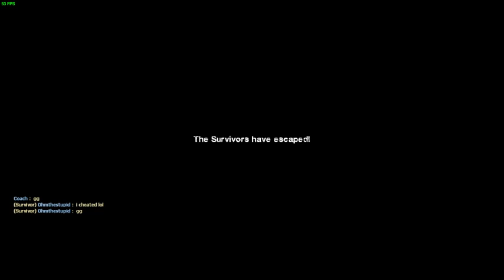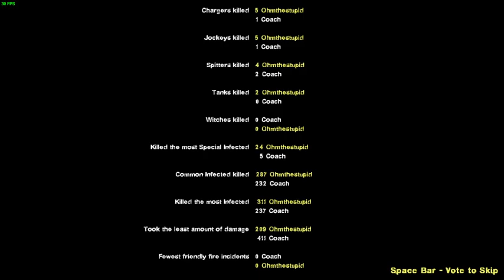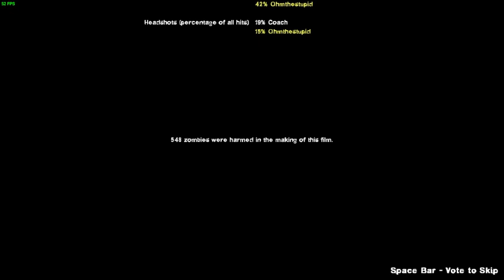Left 4 Dead 2: Last of Us Survival Horror: Cold Stream [Advanced / FPP / OK FPS Gameplay]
Screw this campaign. Let's just warp a bot all the way to the chopper. lol
Look, I don't like cheating and I don't hate this campaign but I don't want to restart again. So I ended up warping them anyways.

After a Helicopter crashed in the back wood. Our protagonists need to get out of there as soon as possible.

Can't make resolution any better without impacting FPS. So yeah...

I never thought Cold Stream is this bad. Bot pathing, and even Smoker pull angle. [I once got pulled for like 10 seconds without taking damage and bots can't save me.]
I don't hate this campaign but it's not high in my list.

I know Cold Stream isn't canon. But we can make it work by placing it after Dark Carnival and before Swamp Fever.

About this mutation
You and your friend must survive from the onslaught horde of infected. It's a requirement to stick and work together.

Survival Horror Mode
-Outline Disabled
-Slow Walking Speed
-Lower Reserve Ammo
-Lower Items Spawn Rate
-Tank HP reduced to 2000
-Ridiculous Friendly Fire Damage

Mods used
-Last of us Mutation
-Left 4 Bots (Improved A.I.)
-Bot Primary Weapon Enforcer
-Competitive-Bots+
-Lux's Survivor Legs script
-8 Player Modified Talker
-AI Stagger Claw Fix
-No Pinned/Healing/Cinematic Lights
-Admin System
-Admin Menu